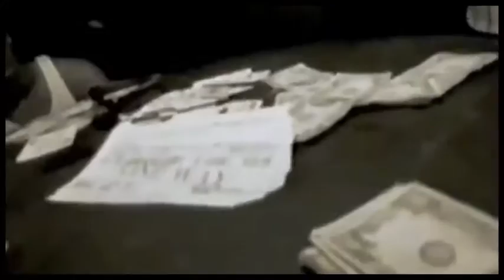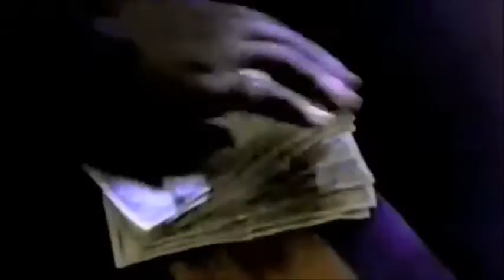Bone Thugs N Harmony Feat. Eazy-E - Foe Tha Love Of Money (Remix) By Dj Krasie